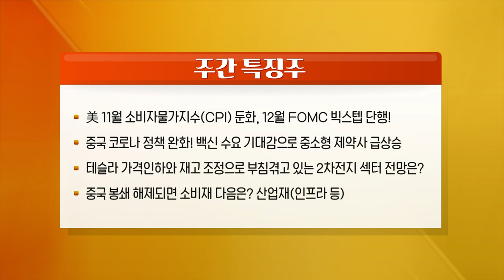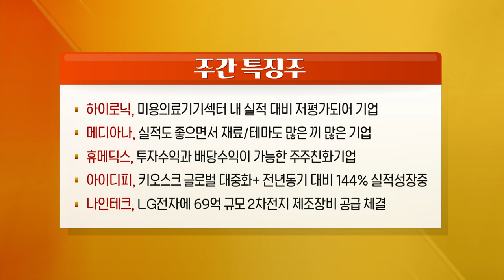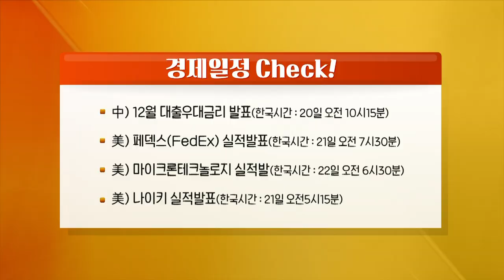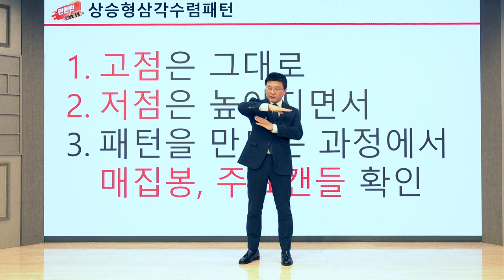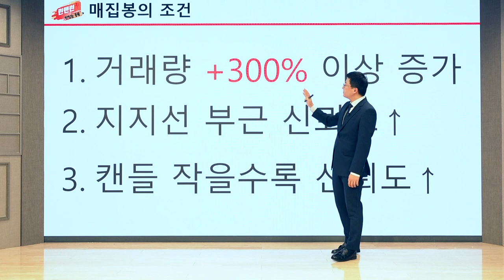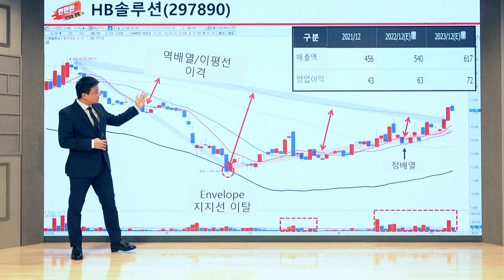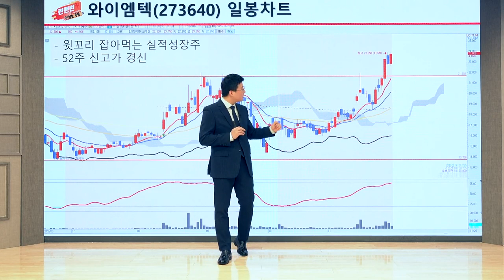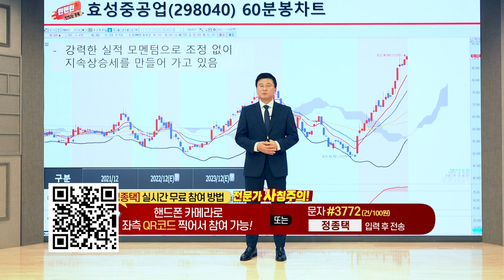하이로닉, 메디아나, 휴메딕스, 아이디피, 나인테크_런앤런 시즌 2 16회 (20221217)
- 美 11월 소비자물가지수(CPI) 둔화, 12월 FOMC 빅스텝 단행
- 중국 코로나 정책 완화! 백신 수요 기대감으로 중소형 제약사 급상승
- 테슬라 가격 인하와 재고 조정으로 부침겪고 있는 2차전지 섹터 전망은?
- 중국 봉쇄 해제되면 소비재 다음은? 산업재(인프라 등)

하이로닉(149980), 미용의료기기섹터 내 실적 대비 저평가되어 기업
메디아나(041920), 실적도 좋으면서 재료/테마도 많은 끼 많은 기업
휴메딕스(200670), 투자 수익과 배당 수익이 가능한 주주친화기업
아이디피(332370), 키오스크 글로벌 대중화+ 전년동기 대비 144% 실적 성장중
나인테크(267320), LG전자에 69억 규모 2차전지 제조장비 공급 체결

- 中) 12월 대출우대금리 발표(한국시간 : 20일 오전 10시 15분)
- 美) 페덱스(FedEx) 실적 발표(한국시간 : 21일 오전 7시 30분)
- 美) 마이크론테크놀로지 실적 발표(한국시간 : 22일 오전 6시 30분)
- 美) 나이키 실적 발표(한국시간 : 21일 오전 5시 15분)